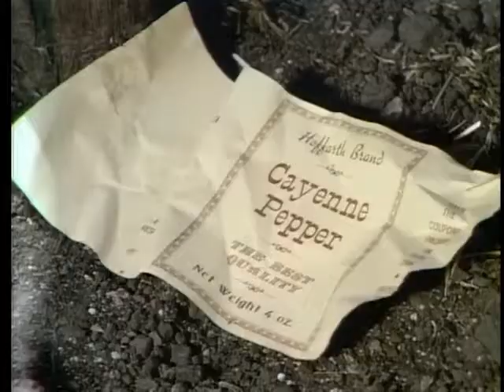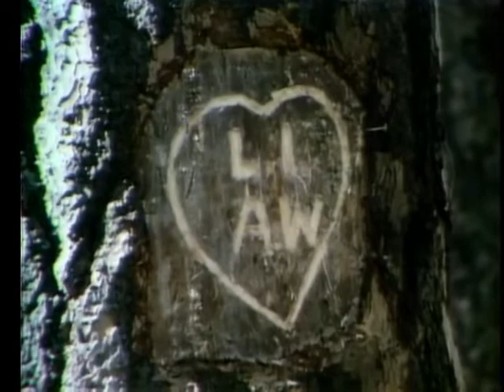Little House on the Prairie || So You Say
song by the bird and the bee